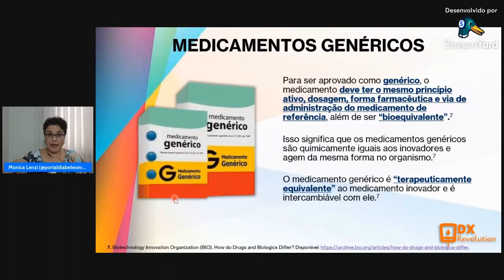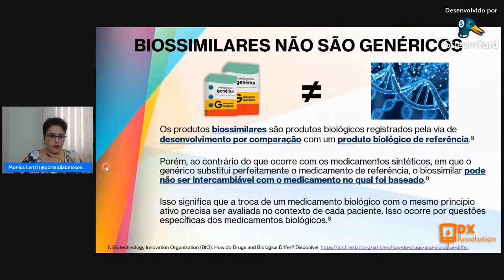Os perigos na hora de substituir a insulina do paciente com Diabetes | Monica Lenzi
A insulina é um medicamento biológico. Medicamentos biológicos não tem genérico para substituir, você sabia?

Quer entender o por que esta é uma afirmação verdadeira?

Farmafera, assista a este vídeo até o final e aprenda a atender seu paciente de forma mais assertiva.

Farmacêutico capacitado se transforma em Farmafera.